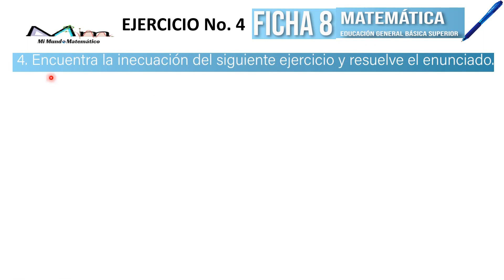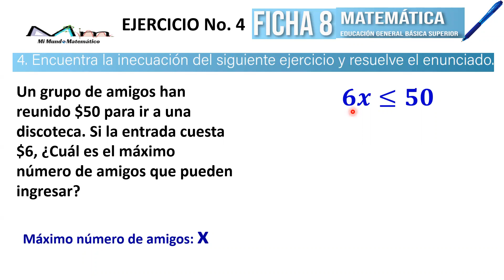FICHA 8 NUMERAL 4 BÁSICA SUPERIOR - GUÍA DE NIVELACIÓN FORMATIVA - PROBLEMA CON INECUACIONES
Un grupo de amigos han reunido $50 para ir a una discoteca. Si la entrada cuesta $6, ¿Cuál es el máximo número de amigos que pueden ingresar?